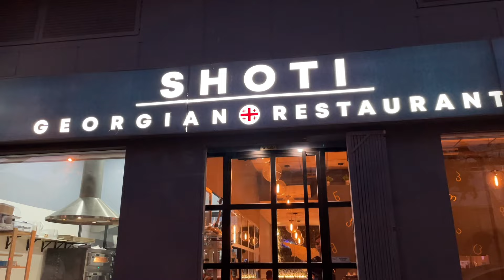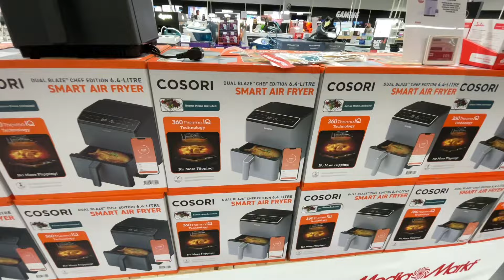ДН друга❤️Грузинський ресторан в Аліканте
Резервний канал @OlyaLifeVlog    ​⁠​⁠ ​​⁠

Дякую кожному за підтримку. Кожна ваша вподобайка або коментар, підіймає рейтинг, що дуже важливо для розвитку українського контенту.

💵 Підтримати канал або Пригостити філіжанкою кави можна за посиланням